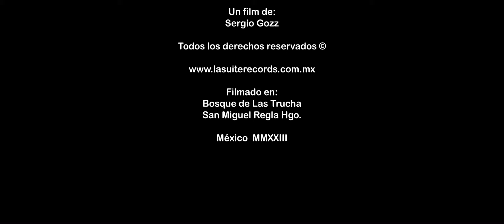Vestido de Besos Implak2 (Video Oficial)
Aqui producimos tu video . . . Profesional!
Por motivos de derechos de autor,  estrenan nuevo Nombre "IMPLAK2", pero el talento , el estilo y  los integrantes son los mismos. Así que a seguir disfrutando de este Super Trio!